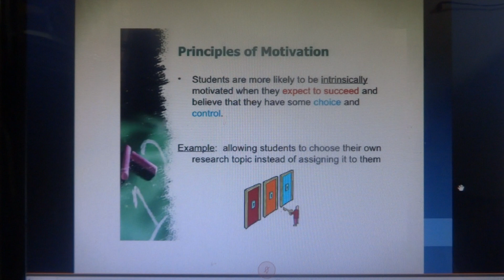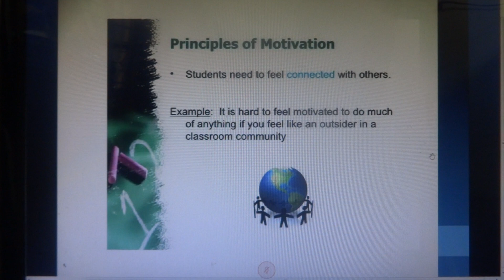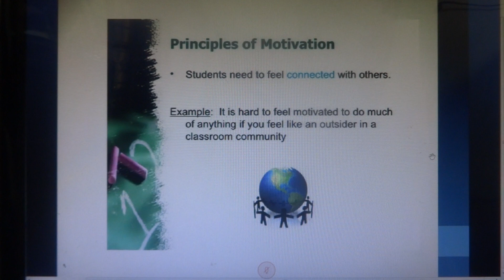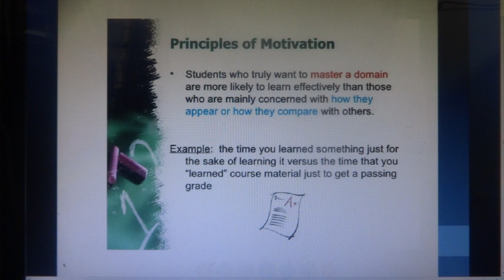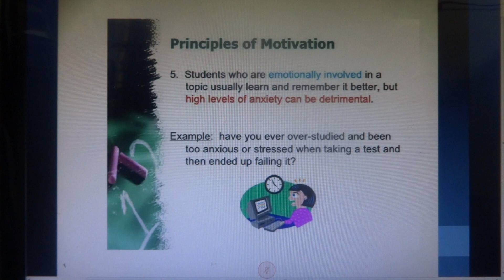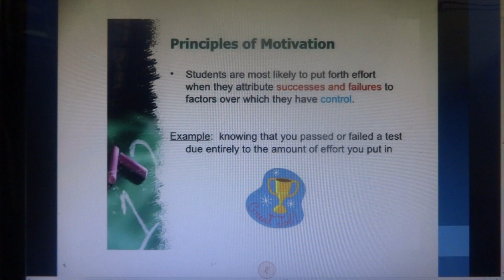MOTIVATING THE STUDENTS -1